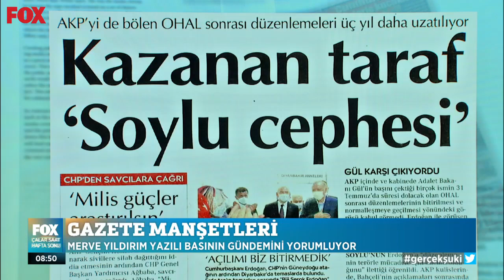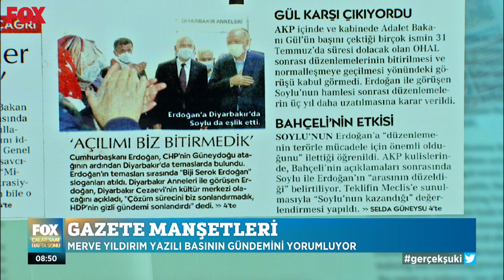Gazete manşetleri... 10 Temmuz 2021 Çalar Saat Hafta Sonu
Merve Yıldırım gazete manşetlerini yorumluyor! 10 Temmuz 2021 Çalar Saat Hafta Sonu bülteni yayında hemen izle!